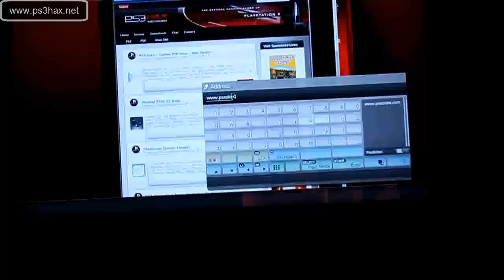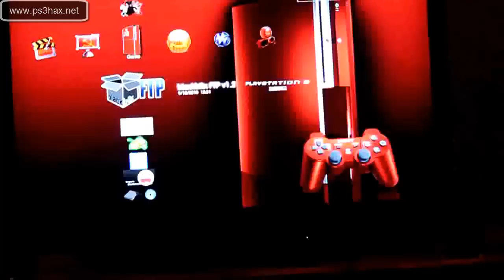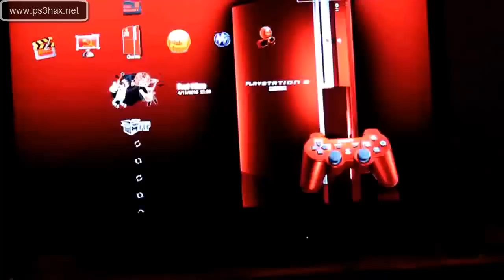Using PSX Store(DemonHades Custom PSN Store)On PS3's Web Browser - PS3 Needs To Be Jailbroken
This is a video i made for the front page post on PS3HaX, this shows that it is possible to download the demo's via the PS3's Web browser and install on PS3.